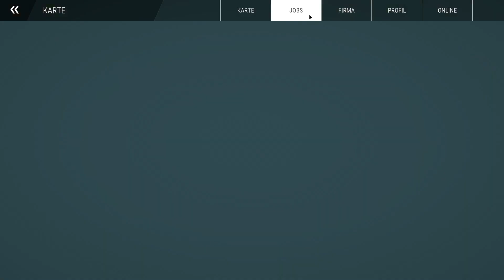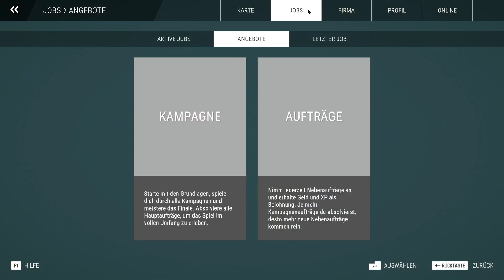Let's Play Bau Simulator -#24- Augen auf...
TITEL: Bau-Simulator
GENRE: Gelegenheitsspiele, Simulationen
ENTWICKLER: weltenbauer. Software Entwicklung GmbH
PUBLISHER: astragon Entertainment
FRANCHISE: Construction Simulator
VERÖFFENTLICHUNG: 20. Sep. 2022